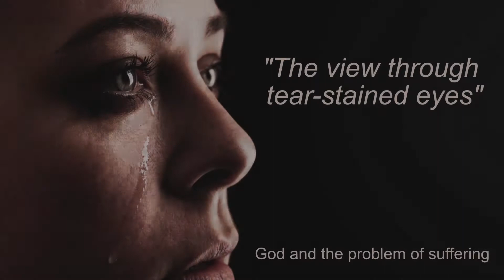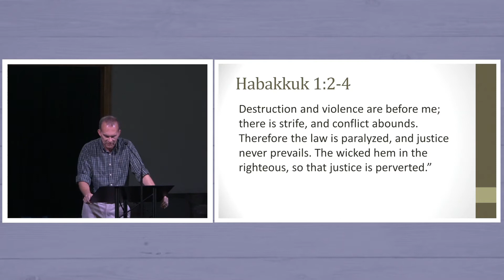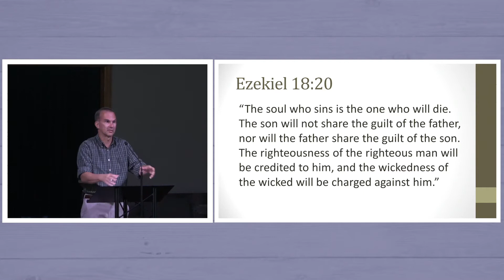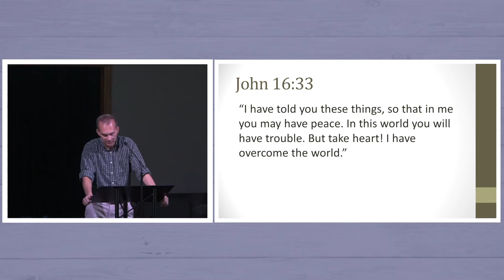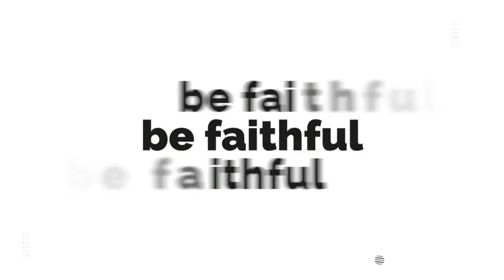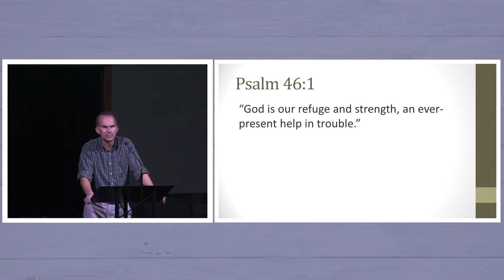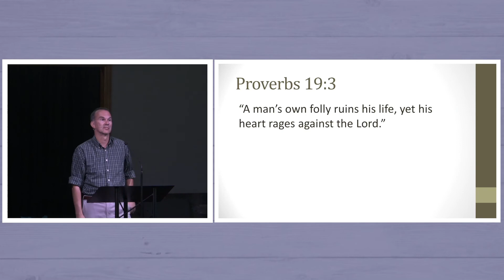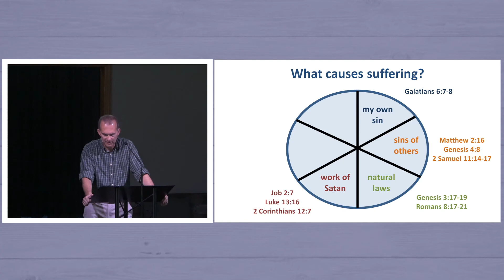09-25-2022 CCAA Sermon "The View through Tear-Stained Eyes" Sermon Starts at 31:11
CCAA Sermon 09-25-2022 "The View through Tear-Stained Eyes"
Sermon Starts at 31:11